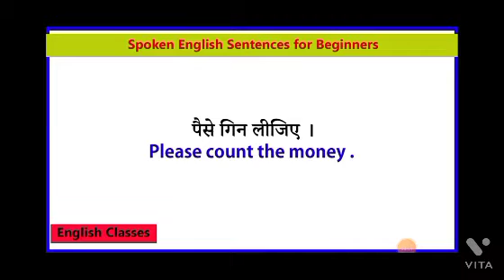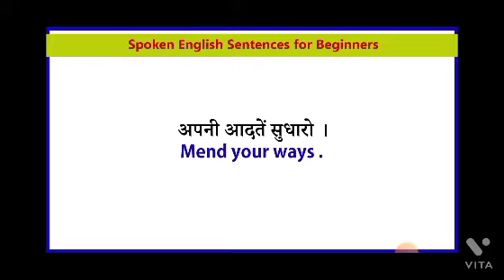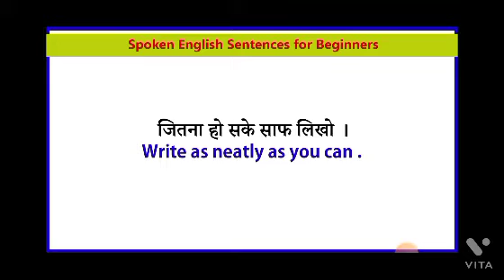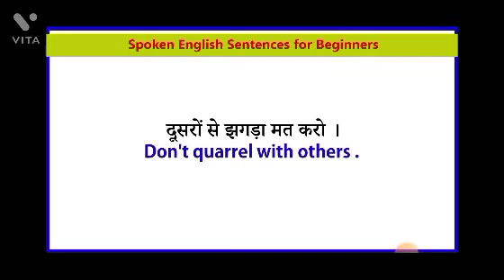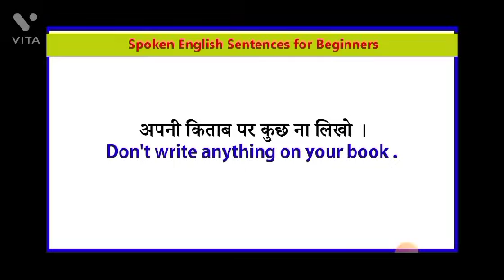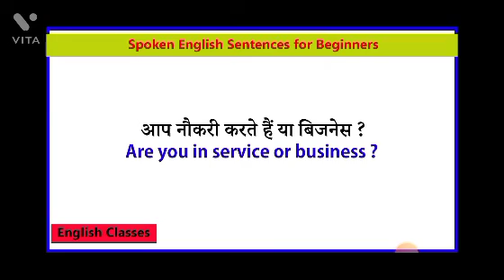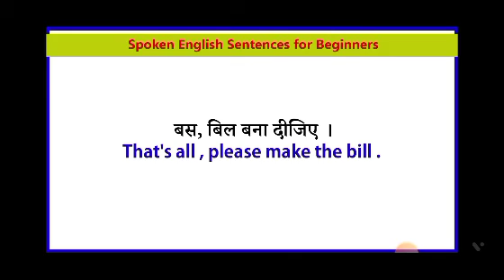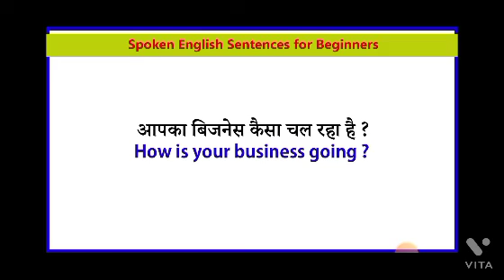Roj bole jane wale english sentences//english sentences for daily use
Roj bole jane wale english sentences
100 रोज बोले जाने वाले अंग्रेजी वाक्य
Sivkirpa english speaking practice
english sentences for daily use with hindi
english sentences for daily use in school for students
english sentences for daily use with hindi meaning
How can I speak English in my daily life?
What are basic English sentences?
What is everyday English?
How can I improve my English sentences ?